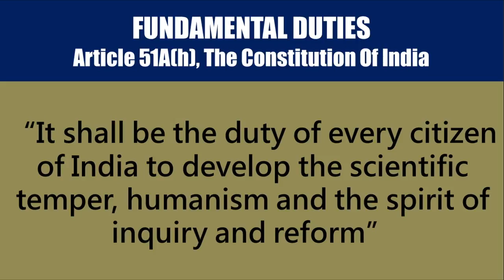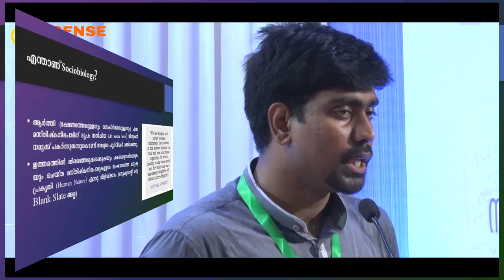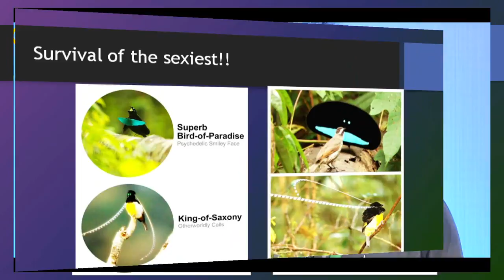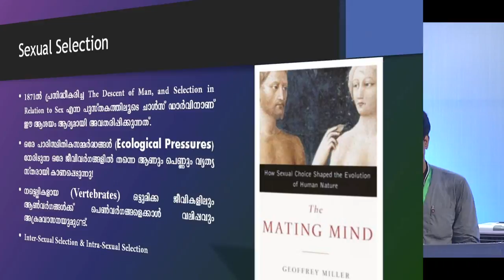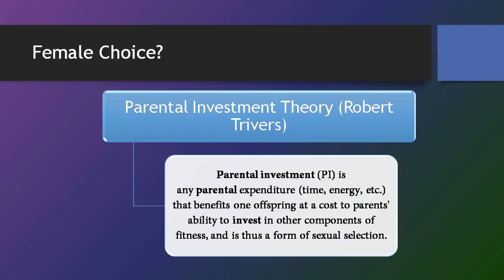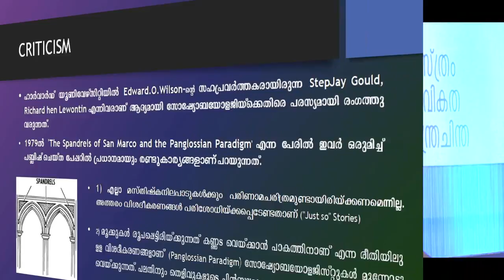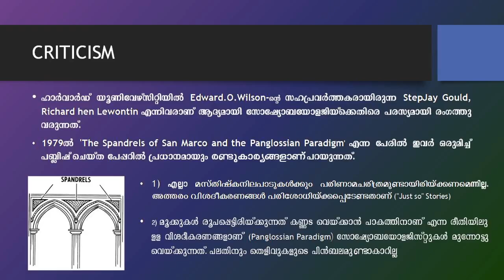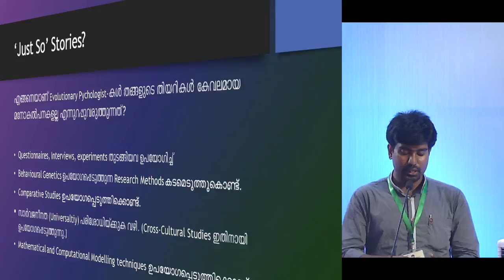മനസ്സിന്‍റെ പരിണാമം - Mridhul Shivadas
Talk by Mridhul Shivadas at Town hall Ernakulam on 01/10/2017. The two day National seminar 'essentia17' conducted by esSENSE Club in connection with esSENSE annual fest.